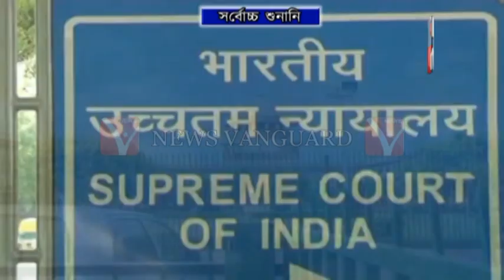সংশোধনী আইন চ্যালেঞ্জ করে দায়ের মামলার শুনানির দিনক্ষন জানাল